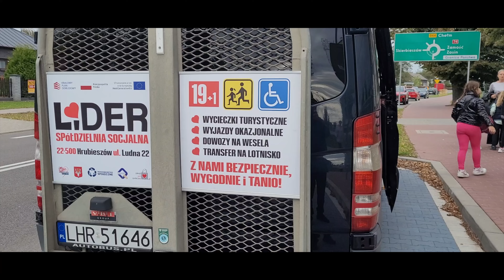6. Spółdzielnia Socjalna „LIDER”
Spółdzielnia "LIDER" została powołana przez Gminę Miejską Hrubieszów i Stowarzyszenie "Hrubieszów Jestem Stąd" i zarejestrowana w 2022 r. Nasze główne cele społeczne to reintegracja zawodowa osób wykluczonych społecznym (bezrobotnych, z niepełnosprawnościami, emerytów) oraz świadczenie usług opiekuńczych dla osób starszych, osób z niepełnosprawnościami, osób z zaburzeniami psychicznymi, usług asystencji osobistej, usług opieki wytchnieniowej dla opiekunów.